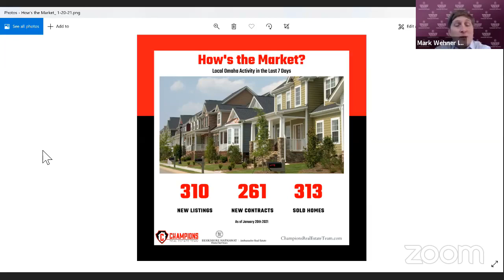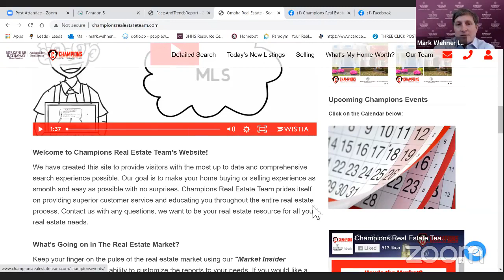"Talking Real Estate" with Champions Real Estate Team at BHHS Ambassador Real Estate Jan. 20, 2020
Here we go! Welcome to our live weekly real estate chat “Talking Real Estate!” We are happy to have you joining us today.  As always, thank you to Russ Williams for joining us as we talk about the mortgage industry.